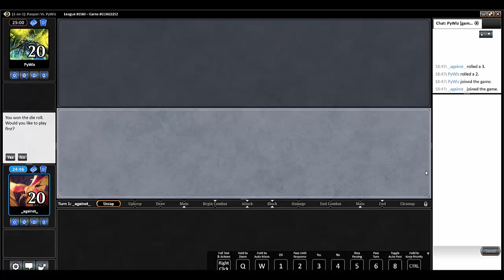Pauper League: Burn (Quinta Rodada)